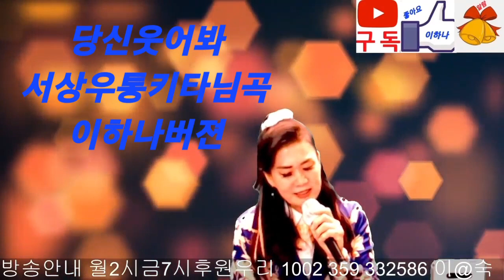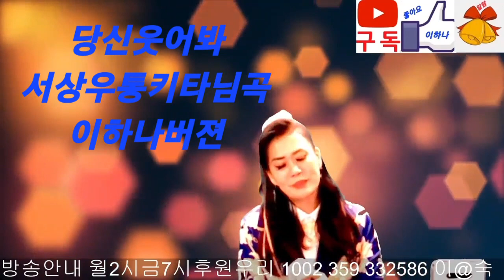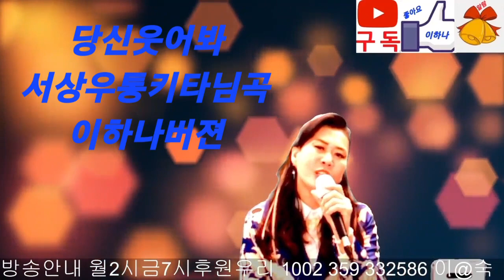가객서상우통키타곡 당신웃어봐 반주기에 없어요. 엠알로~~ 이하나버젼여라~~~~가사는개사했어요. ㅎ